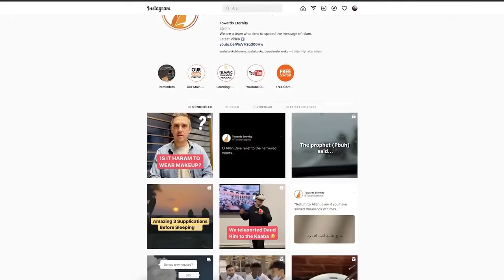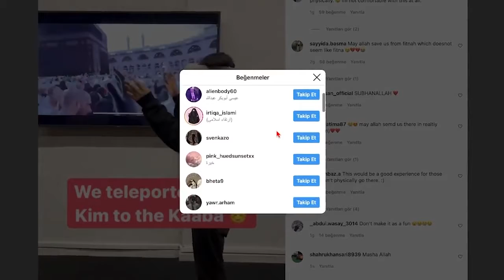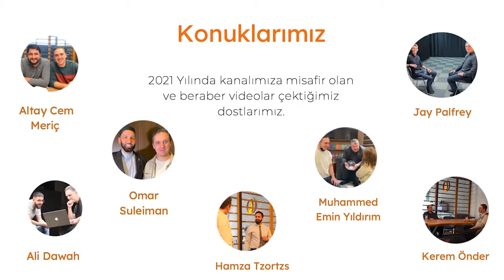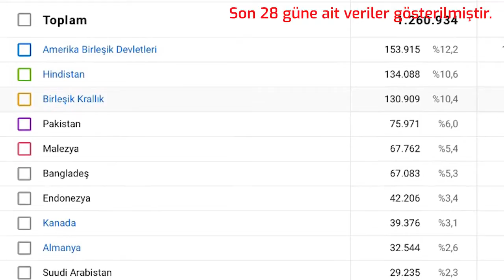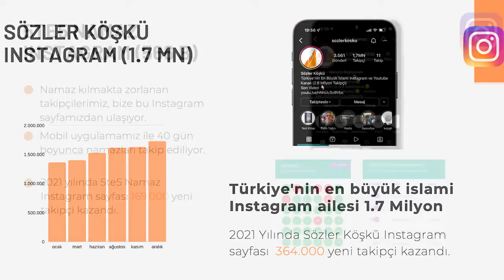Sözler Köşkü'nü Bekleyen Zorlu Süreç! - Bir İyi Bir De Kötü Haberimiz Var! - Son 1 Ay